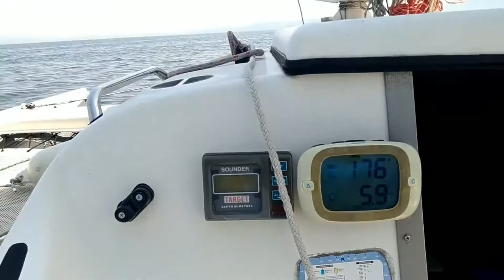HAYATE Corsair F24 Mark II with AeroRig 2019-05-12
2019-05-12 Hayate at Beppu